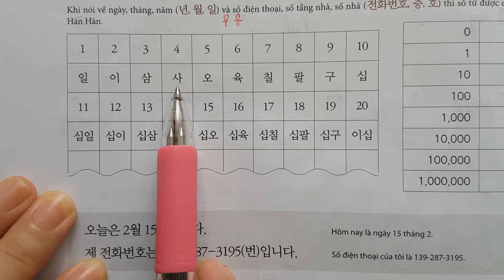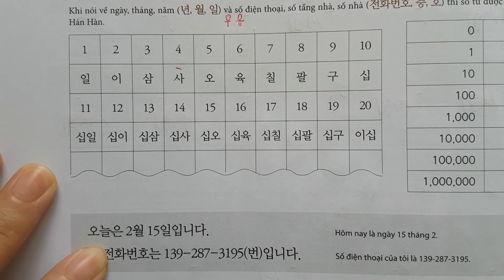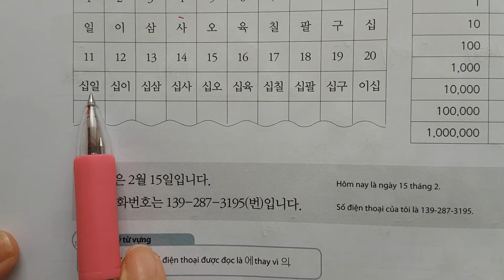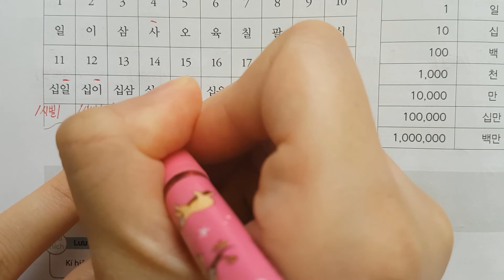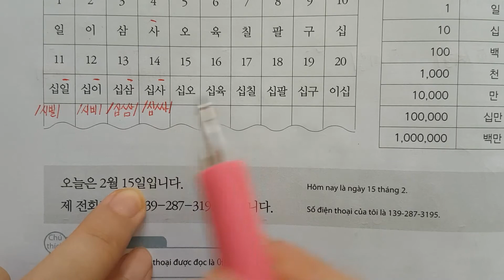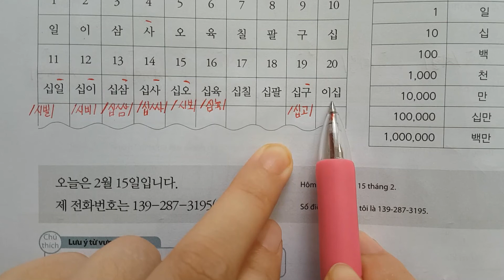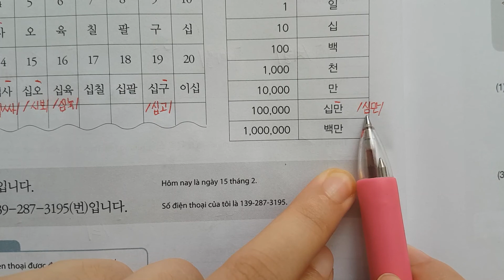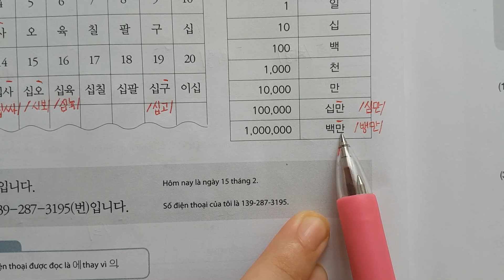16. Tự học LUYỆN NÓI từ vựng số đếm Hán Hàn Tiếng_Hàn_tổng_hợp_sơ_cấp_1_Bài_4.5 날짜와 요일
Tập nói 3000 từ vựng tiếng Hàn sử dụng thường xuyên trong đời sống hàng ngày tại đây

Tham gia group Facebook: Luyện nói tiếng Hàn như người Hàn tại đây

Phụ đề tiếng Hàn phim Itaewon Class để tập nói các câu thoại trong phim mỗi ngày 10 phút và xem phim Hàn như người Hàn tại đây (cập nhật mỗi ngày đến hết phim)